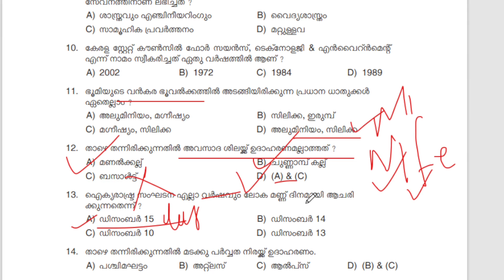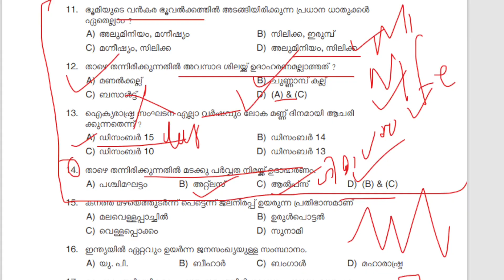STAGE 3 അനുബന്ധ വിവരങ്ങൾ TOPIC അനുസരിച്ചു പഠിക്കണം|10TH LEVEL PRELIMINARY STAGE 3 RELATED FACTS